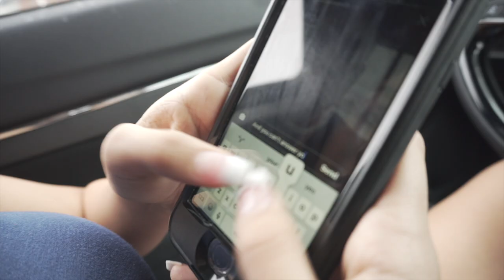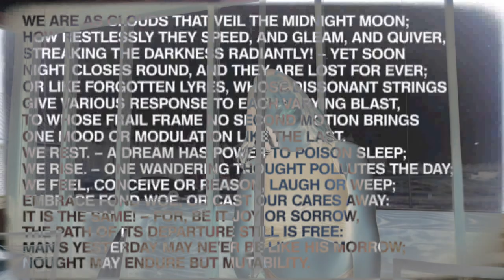SITUATED SYNCO X JAY GUDDA - CALLING MY JACK (DIR X BLANCO)